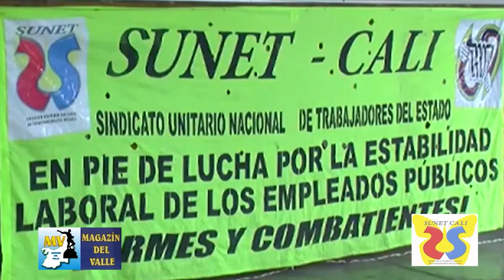FONDO ROTATORIO LA CLAVE PARA VIVIENDA NUEVA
Heriberto Pérez - SUNET - Cali.